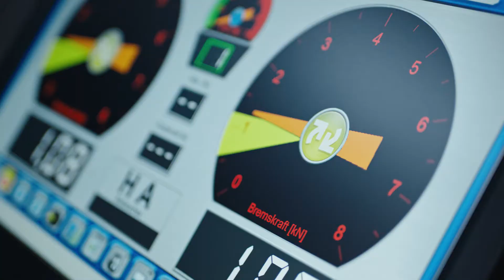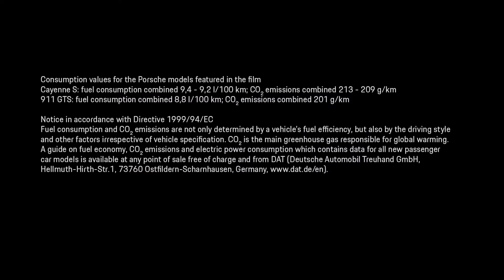Porsche Approved Film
Mark Motors Porsche Pre-owned vehicles.